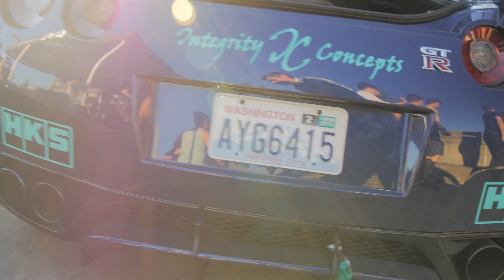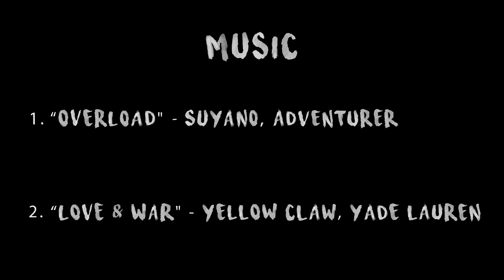StanceWars Seattle 2017 | PAULWORKS | 4K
This was my first time at Stancewars. Amazing cars, people, and an incredible experience. This is my first attempt at a longer edit.

Hope you enjoyed watching Seattle Stance Wars 2017